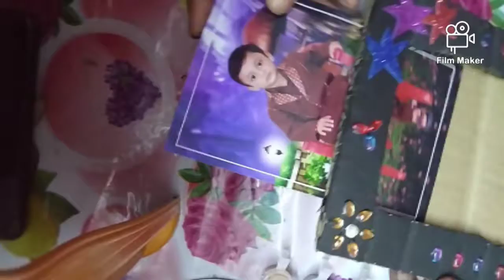Photo frame craft in Telugu women's World